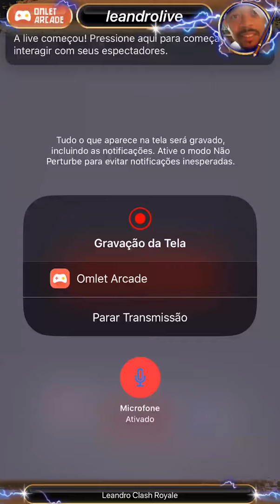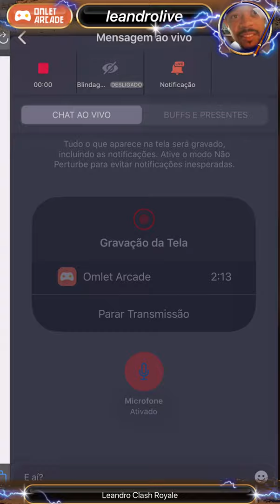Leandro30 Clash royale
Leandro30 push Clash royale